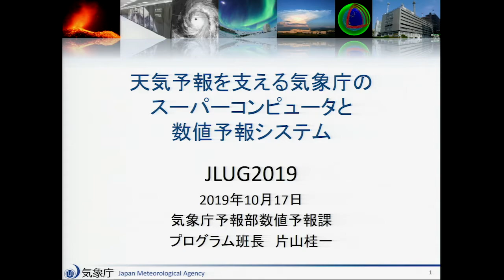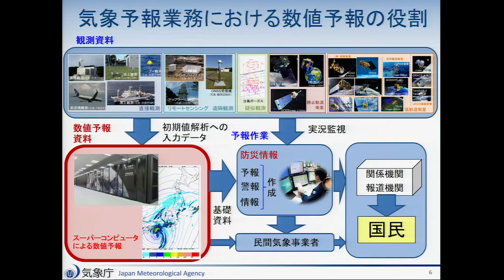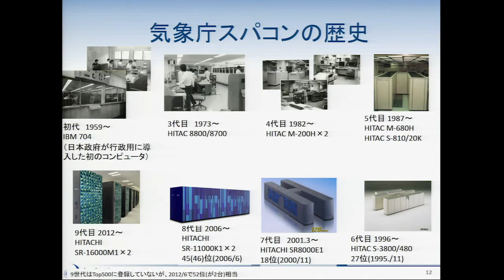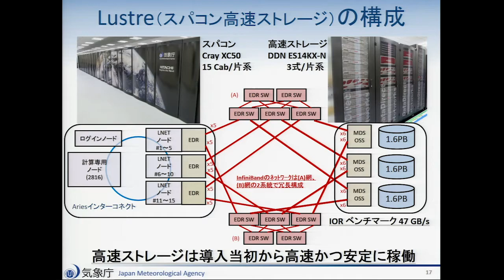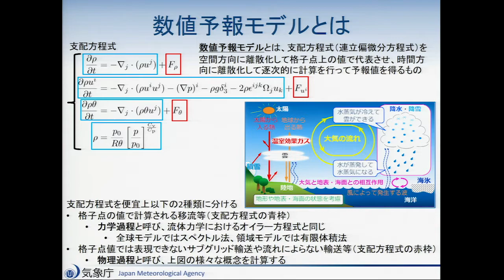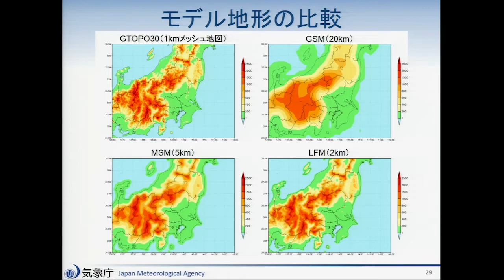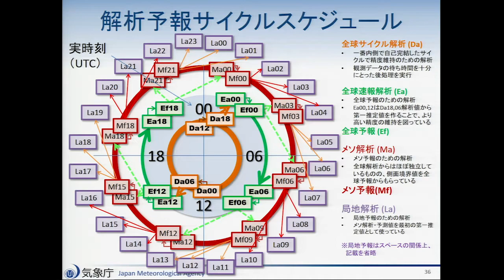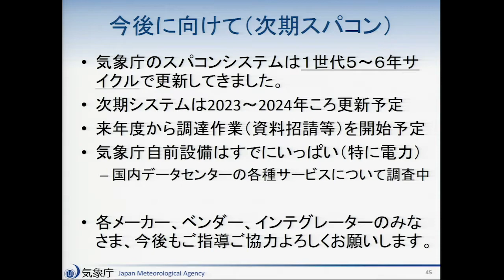「天気予報を支える気象庁のスーパーコンピュータと数値予報システム」気象庁 予報部数値予報課プログラム班長 片山 桂一 氏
3.「天気予報を支える気象庁のスーパーコンピュータと数値予報システム」

気象庁では昨年新しいスーパーコンピュータシステムの運用を開始しました。 この新システムを利用して各種気象情報の更なる改善に取組んでいます。 新システムの構成及び数値予報業務の概要についてご紹介いたします。

気象庁　予報部数値予報課プログラム班長　片山　桂一氏
Keiichi Katayama, Group Leader(Senior Programmer),
Numerical Prediction Division, Forecast Department,
Japan Meteorological Agency